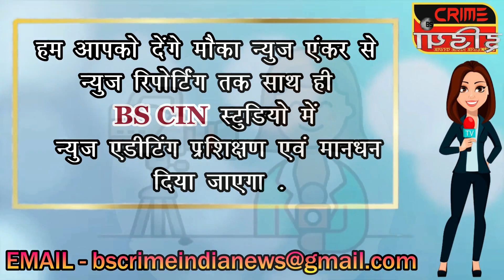राष्ट्रीय माहामार्ग पर दो ट्रको की आमनेसामने भिड़त से लगी भीषण आग,चालक की मौत,यातायात रहा बाधित !!!!